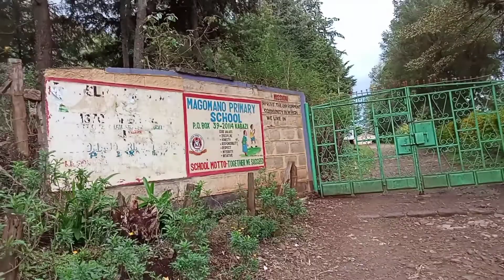MY AFRICAN VILLAGE HOME//WHERE I GREW UP